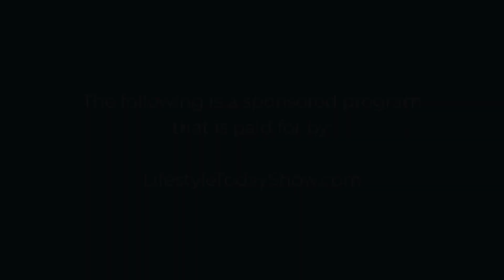Wasil Daoud Feeds the Homeless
Wasil Daoud boasts an impressive 11+ million followers on Tik Tok but after making videos that included a lot of food waste, Wasil changed his videos to still incorporate food. But this time? He's making food that he'll package and deliver to the homeless and food insecure.